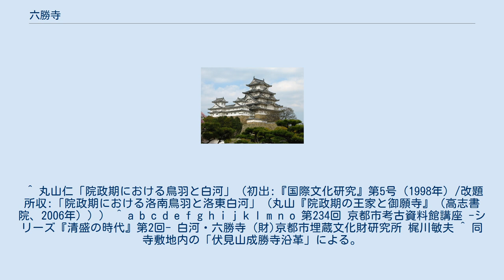六勝寺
岡崎_(京都市)
六勝寺（ろくしょうじ、りくしょうじ）とは、平安時代後期から室町時代にかけて、洛外白河街区に位置した、法号に「勝」の字をもつ六山の御願寺である。
白河天皇に続く院政の中枢部として大いに栄えたが、後世の維持管理は停滞し、応仁の乱以降はほぼ廃絶した。
現在においては石碑や町名などに面影を残すが、寺域や伽藍配置などにおいて不明な点は多く、発掘による考古学的調査および復元作業が進められている。
 平安京の洛東・白河の地域に造営された寺号に「勝」の字が含まれた6つの御願寺の事であるが、女院である待賢門院が建立した円勝寺は後から付け加えられたもので、当初は「五勝寺」と称されていた（『愚管抄』）。
円勝寺以外の五勝寺は白河天皇以降の5代の天皇が「在位中」に建立を始めた寺院で、白河天皇や鳥羽天皇は退位後に上皇・法皇として多くの御願寺を建立しているものの、いずれの天皇も在位中に建立を開始した御願寺は五勝寺に属する1か寺しかなかった、すなわち「天皇の御願寺」であったのである。
また、他の御願寺は御所などに付属する寺院として建立され、中心伽藍は阿弥陀堂であったに対して、「五勝寺」と円勝寺は中心伽藍として金堂を持ち、単独の寺院として存続していたことから特別なものとみなされ、以降これ程の規模の御願寺を建立される事は無かった。
このため、5代の在位の天皇の御願寺である「五勝寺」と待賢門院の御願寺である円勝寺をまとめて六勝寺と称されるようになった。
 法勝寺（ほっしょうじ）。
落慶は承暦元年（1077年）、左大臣藤原師実の寄進と白河天皇の御願による。
鴨東白河の地において御願寺として最初に創建され、後に六勝寺の筆頭寺院として最大の規模を誇った。
南庭には高さ80メートルに達する巨大な八角九重塔が聳え、東海道に京の権勢を誇示していた。
しかし他の寺院同様、相次ぐ災害と院政の衰微により、応仁の乱以後に廃絶した。
現在の京都市動物園は伽藍のほぼ南半にあたると考えられる。
 尊勝寺（そんしょうじ）。
供養は康和4年（1102年）、堀河天皇の御願による。
杉山信三らの尽力により、六勝寺では最も発掘調査が進んでいる。
 最勝寺（さいしょうじ）。
創建は元永元年（1118年）、鳥羽天皇の御願による。
現在の岡崎グラウンド西側から京都会館までの間に位置していた方一町(120m四方)規模の寺院であったと考えられる。
 円勝寺（えんしょうじ）。
落慶は大治3年（1128年）、待賢門院（藤原璋子）の御願による。
六勝寺では唯一の女院御願寺である。
境内規模は方一町かそれ以上、現在の京都市美術館に位置していたと推定される。
 成勝寺（じょうしょうじ）。
供養は保延5年（1139年）、崇徳天皇の御願による。
保元の乱で流刑に処された院を慰撫するための御八講法要が行われた。
推定地はほぼ京都市勧業館の敷地にあたる。
現在は東京都世田谷区に「伏見山 成勝寺」として残る。
 延勝寺（えんしょうじ）。
落慶供養は久安5年（1149年）、近衛天皇の御願による。
現在の京都市勧業館敷地西端から東大路通の西端付近まで、東西二町、南北一町の規模であったと推定される。
 ^ 丸山仁「院政期における鳥羽と白河」（初出:『国際文化研究』第5号（1998年）/改題所収:「院政期における洛南鳥羽と洛東白河」（丸山『院政期の王家と御願寺』（高志書院、2006年））） ^ a b c d e f g h i j k l m n o 第234回 京都市考古資料館講座 -シリーズ『清盛の時代』第2回- 白河・六勝寺 (財)京都市埋蔵文化財研究所 梶川敏夫 ^ 同寺敷地内の「伏見山成勝寺沿革」による。